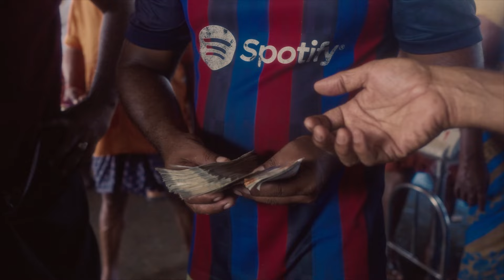എല്ലാ മത്സ്യത്തൊഴിലാളി കുടുംബങ്ങൾക്കും സ്വന്തം ഭവനം എന്ന എൽഡിഎഫ് പ്രഖ്യാപനം യാഥാർത്ഥ്യമാകുന്നു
തീരദേശ ജനതക്ക് സുരക്ഷിതമായ വാസസ്ഥലമൊരുക്കുകയാണ് ഇടതുപക്ഷ ജനാധിപത്യ മുന്നണി സർക്കാർ. പുനർഗേഹം പദ്ധതിയിലൂടെ സംസ്ഥാനത്തെ എല്ലാ മത്സ്യത്തൊഴിലാളി കുടുംബങ്ങൾക്കും സ്വന്തം ഭവനം എന്ന സ്വപ്നമാണ് യാഥാർത്ഥ്യമാകുന്നത്. തീരദേശത്ത് വേലിയേറ്റ രേഖയിൽ നിന്നും അൻപത് മീറ്ററിനുള്ളിൽ കടലാക്രമണ ഭീഷണിയിൽ കഴിയുന്ന മൽസ്യത്തൊഴിലാളി കുടുംബങ്ങളെയാണ് പദ്ധതിയിലൂടെ പുനരധിവസിപ്പിക്കുന്നത്.